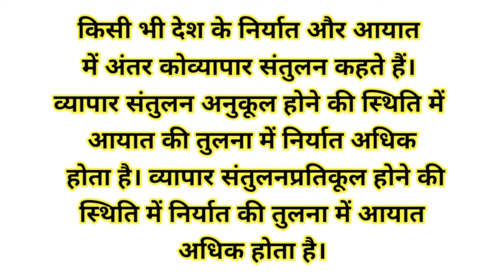Vyapar santulan kya hai? व्यापार संतुलन क्या है? व्यापार संतुलन किसे कहते हैं। व्यापार संतुलन।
Vyapar santulan kya hai? व्यापार संतुलन क्या है? व्यापार संतुलन किसे कहते हैं। व्यापार संतुलन। व्यापार संतुलन ट्रेड